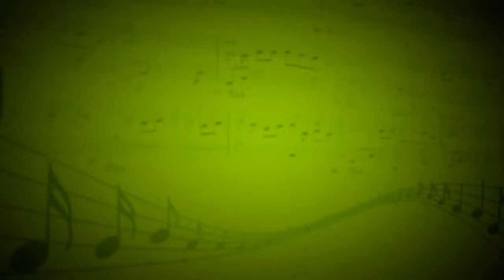Ария (Дж.Перголезе) - Наталья Авдеева (Виолончель) - Андриан Заугольников